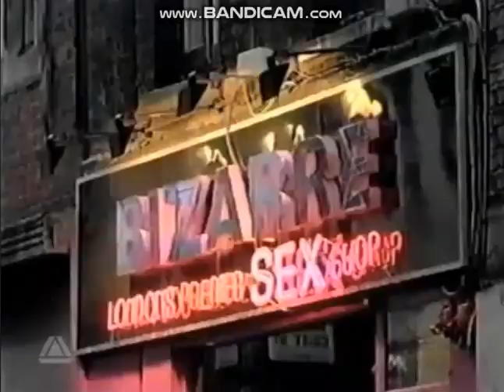BBC Newsroom South East with Mike Embley and Gwenan Edwards (1999)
Newsroom South East - with Mike Embley and Gwenan Edwards.
The opening and closing titles of Newsroom South East hosted by Mike Embley and Gwenan Edwards from 1999 and I can't remember the exact date!